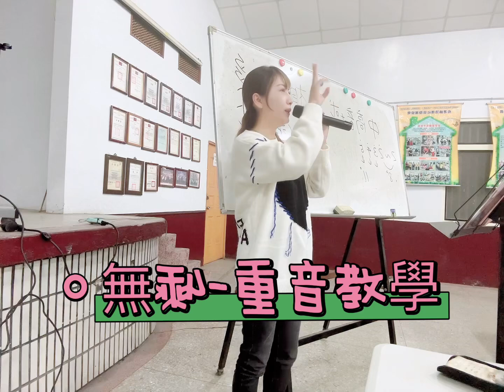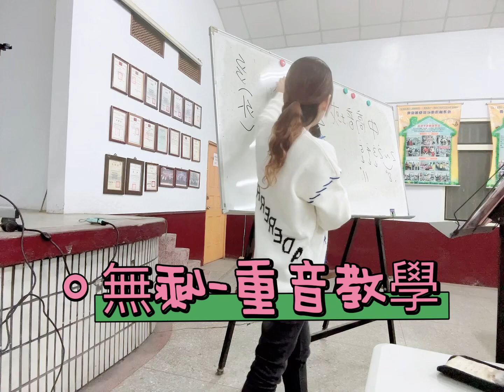無剩-楊宗憲（重音教學）